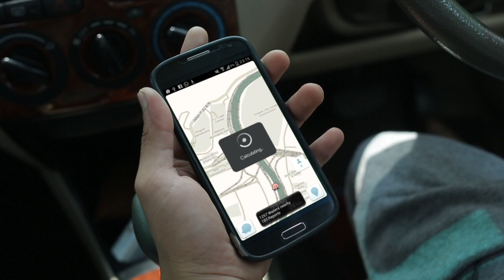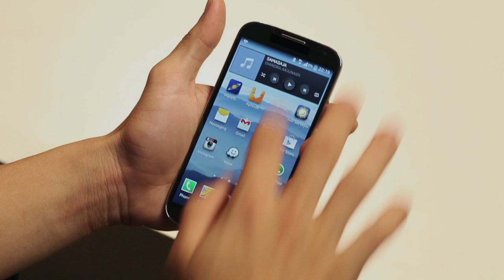TAPP: Episode 1 - Laggy Phone Drama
Introducing TAPP, your friendly neighbourhood Tech Guide!

If you have a question to ask, or a problem that needs solving, do drop us a line in the comment section below.